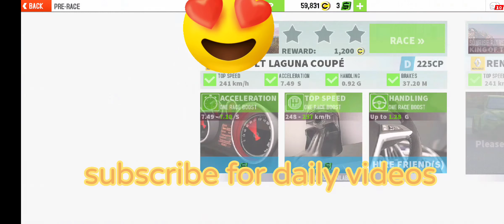game play gt racing 2 september 2020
game play of gt racing 2
will upload this kind of video everyday